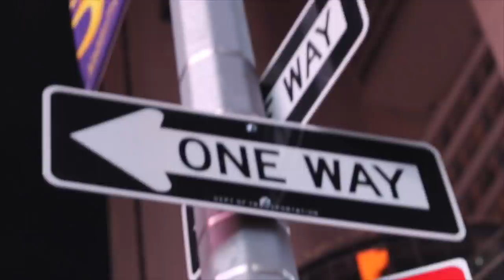Dag van de duurzaamheid en de 200ste vlog! | Diesna Loomans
Wow het is alweer de 200 ste vlog. En ik ga vandaag naar Ermelo. Het
is namelijk de dag van duurzaamheid in Nederland. Ik ga voor een video praten met kinderen en de burgemeester.

Iets opsturen?
Dan kan dat naar:
Social1nfluencers
t.a.v. Diesna Loomans
Passeerdersgracht 18
1016XH Amsterdam